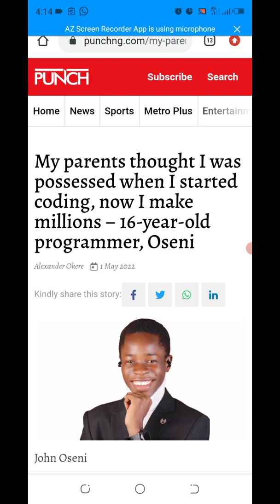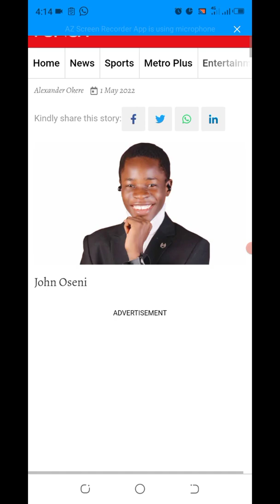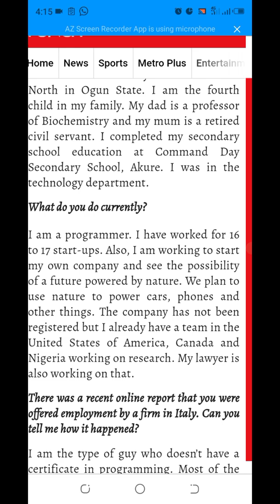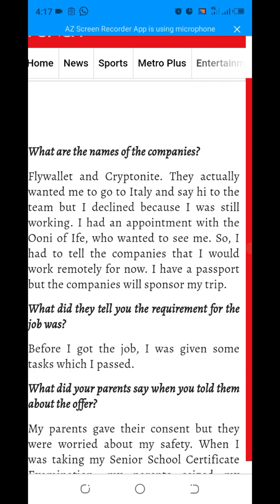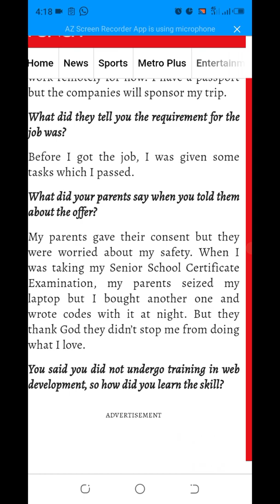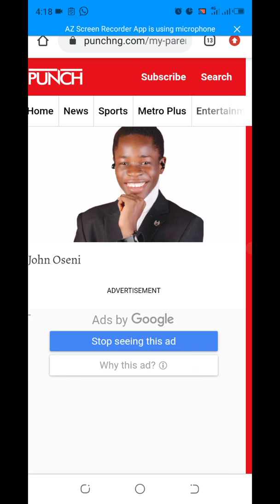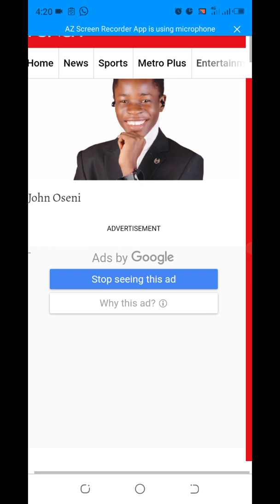My parents thought I was possessed when I started coding,now I make millions 16-year-old programmer.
My parents thought I was possessed when I started coding, now I make millions – 16-year-old programmer, Oseni

Tell us about yourself.

My name is John Oseni. I am 16 years old. I turned 16 in February. I am from Yewa North in Ogun State. I am the fourth child in my family. My dad is a professor of Biochemistry and my mum is a retired civil servant. I completed my secondary school education at Command Day Secondary School, Akure. I was in the technology department..

What do you do currently?

I am a programmer. I have worked for 16 to 17 start-ups. Also, I am working to start my own company and see the possibility of a future powered by nature. We plan to use nature to power cars, phones and other things. The company has not been registered but I already have a team in the United States of America, Canada and Nigeria working on research. My lawyer is also working on that.

There was a recent online report that you were offered employment by a firm in Italy. Can you tell me how it happened?

I am the type of guy who doesn’t have a certificate in programming. Most of the jobs I get are based on referrals. I am actually working for two companies in Italy. Someone recommended me to them and before I knew it, the companies got in touch with me; I didn’t know them. They made me the blockchain team lead.

Home

News

Sports

Metro Plus

Entertainment

Politics

Business

Videos

HealthWise

Editorial

Columns

Podcast

SubscribeSearch

Search the site

Spice

Special Features

Education

Sex & Relationship

Interview

Columns

Opinion

Privacy Settings

Alexander Okere

1 May 2022

John Oseni

Sixteen-year-old Nigerian web developer, John Oseni, trended online following reports he was offered a job by an Italian firm. He speaks to ALEXANDER OKERE about his passion and achievements

What are the names of the companies?

Flywallet and Cryptonite. They actually wanted me to go to Italy and say hi to the team but I declined because I was still working. I had an appointment with the Ooni of Ife, who wanted to see me. So, I had to tell the companies that I would work remotely for now. I have a passport but the companies will sponsor my trip.

What did they tell you the requirement for the job was?

Before I got the job, I was given some tasks which I passed.

What did your parents say when you told them about the offer?

My parents gave their consent but they were worried about my safety. When I was taking my Senior School Certificate Examination, my parents seized my laptop but I bought another one and wrote codes with it at night. But they thank God they didn’t stop me from doing what I love.

You said you did not undergo training in web development, so how did you learn the skill?

There is a place called Green Garage in Akure and some people from the place came to my school to teach us computer science. They organised a competition and, out of about 80 pupils, a female pupil and I came first. They promised to give us a prize but did not fulfil that promise. So, I went to their office to tell them but when I got there, I saw they had some dusty laptops I could use to learn programming language. So, I told them to allow me to use one of the laptops and they agreed, for one day though. The next day, they said I would have to pay the sum of N160,000 for them to teach me coding alone but I pleaded with them to give me a week. So, I learnt programming language for.